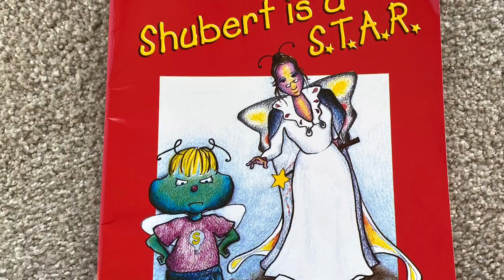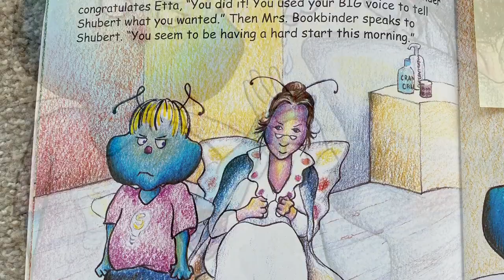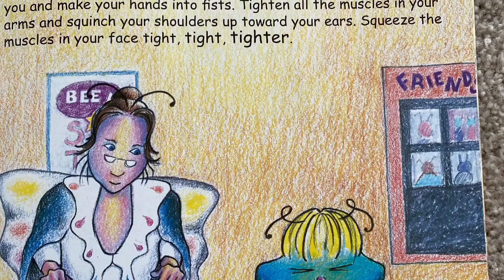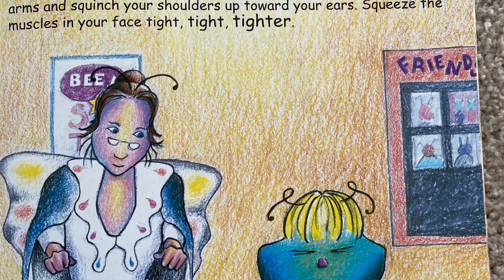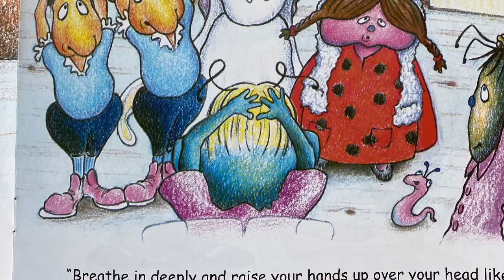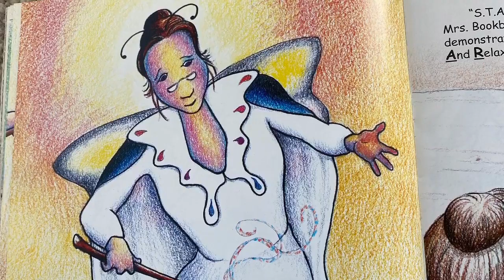Mrs Eames reads Schubert is a STAR